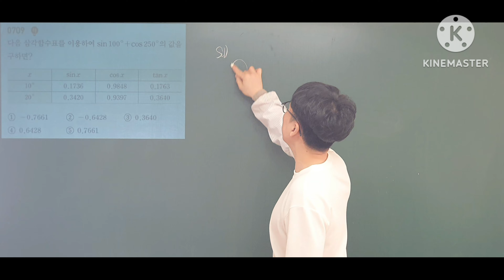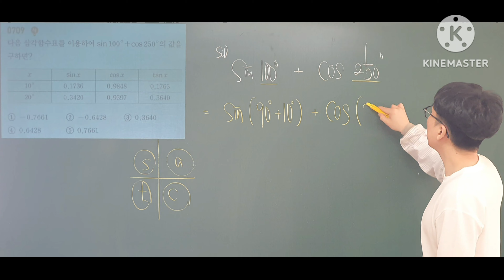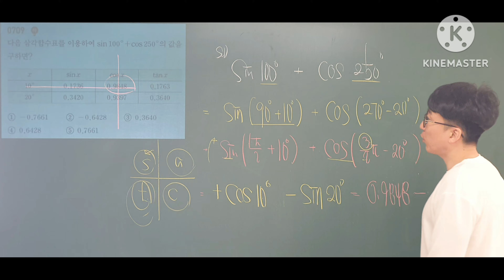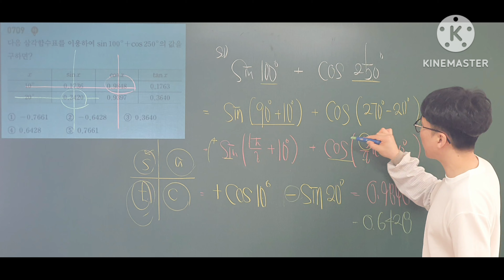쎈수학1 709